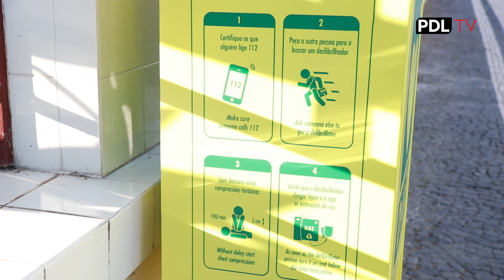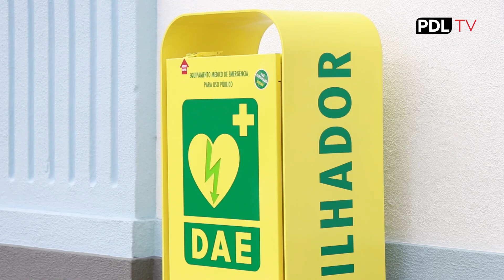DESFIBRILHADORES EM PONTA DELGADA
🚨Ponta Delgada é a primeira cidade dos Açores a ter desfibrilhadores automáticos para uso público.
Saiba como usá-los em caso de emergência nesta reportagem da PDLTV.